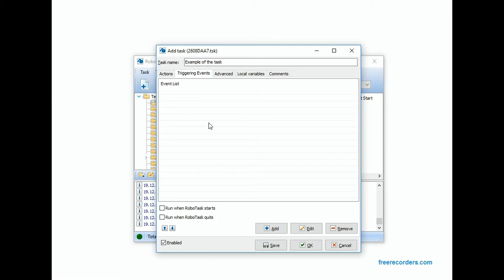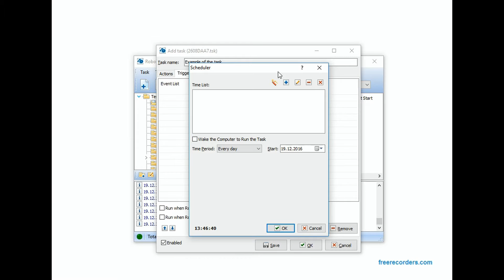How to attach scheduler to the task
You can attach scheduler to your task.
Of course you can use more than one triggering event to the task to run the task automatically

RoboTask is a task automation software that can easily automate any series of tasks without writing code.